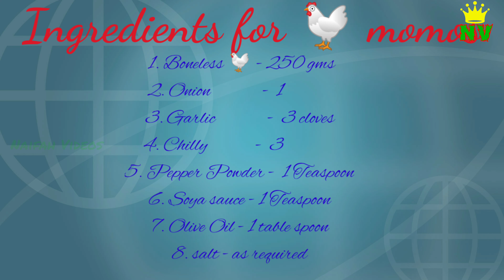CHICKEN MOMOS IN MALAYALAM || BONUS RECIPE HOME MADE SCHEZWAN SAUCE & MAYONISE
CHICKEN MOMOS IN MALAYALAM

It is easy to make chicken momos in our home itslef. We tried this recipe in home and was succesfull. So decided to share this recipe to all. Also we tried schezwan sauce and Mayonise too. It's really unpredicatable taste. Delicious and Mouth watering. You just try by your own.